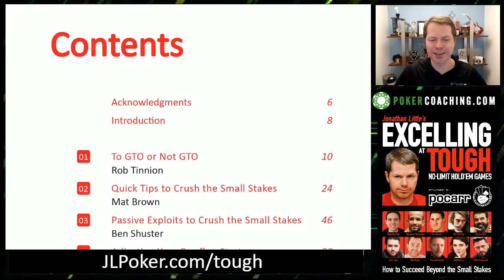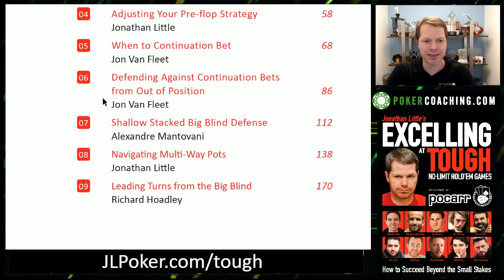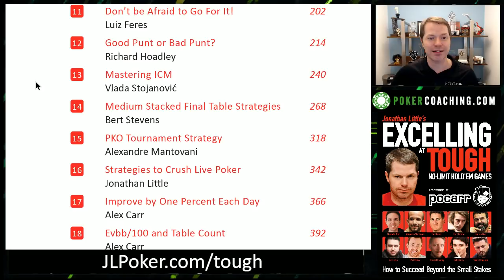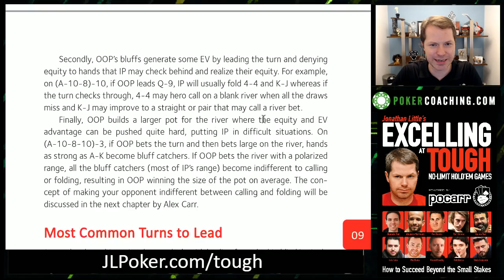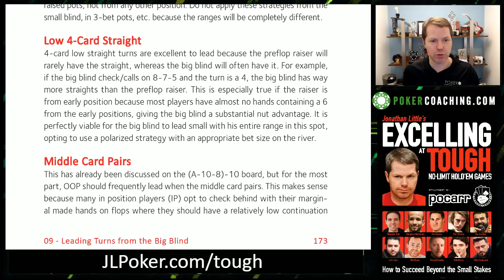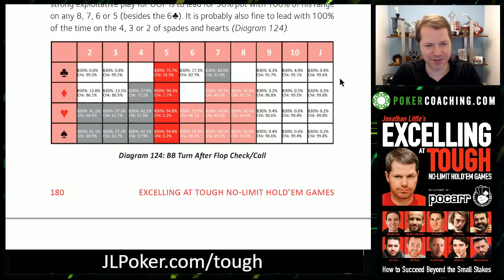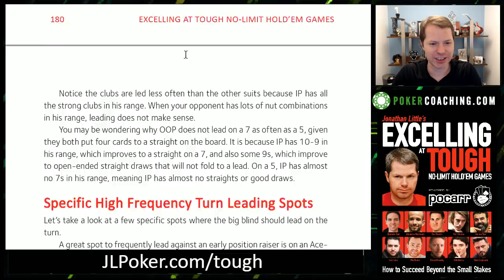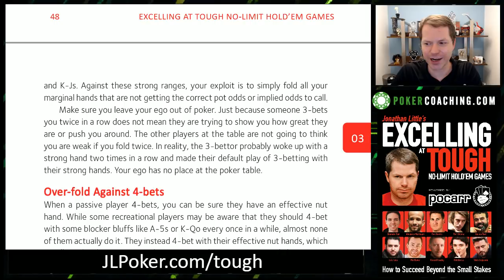Excelling at TOUGH No-Limit Hold'em Games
In this video, I go through the topics and authors from my new book, Excelling at TOUGH No-Limit Hold'em Games.